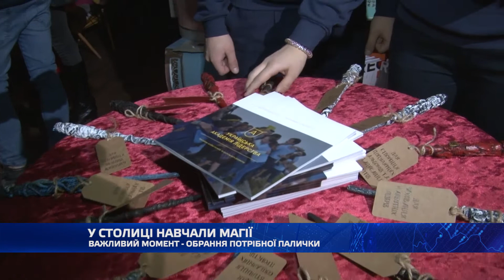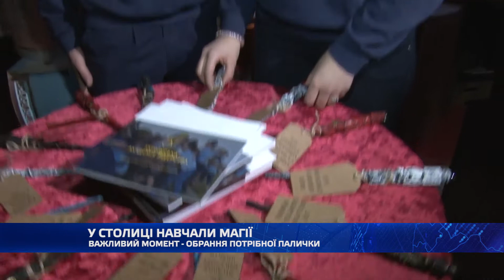МАГІЯ ХОГВАРДСУ В СТОЛИЦІ (29.03.2018)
Украінська Академія Лідерства дарувала палички тим, хто потребує змін .